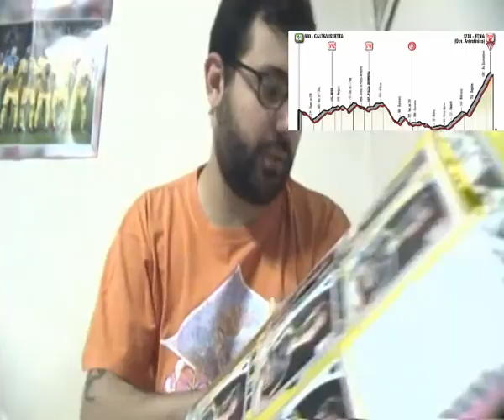Giro D'Italia Tappa 6 Caltanissetta-Etna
bellissima tappa oggi il giro è entrato nel vivo